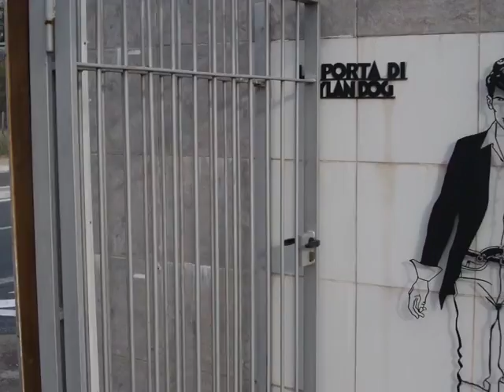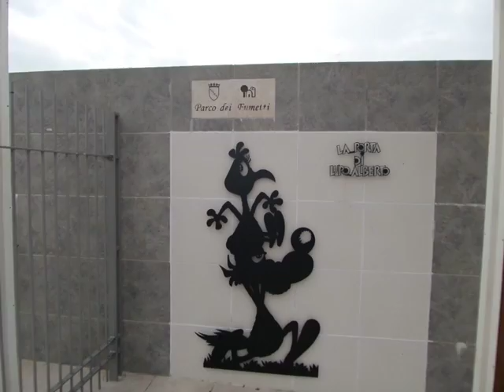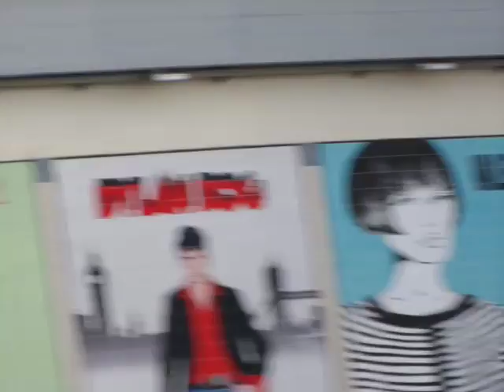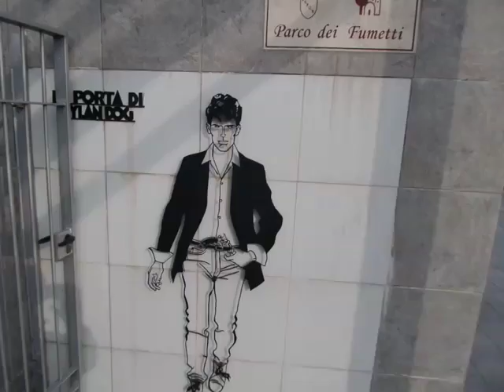Ciclabile Torrino Mezzocammino - Parco dei Fumetti - Roma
Ciclopasseggiata nel quartiere Mostacciano - Mezzocammino sulla ciclabile realizzata qualche anno fà.